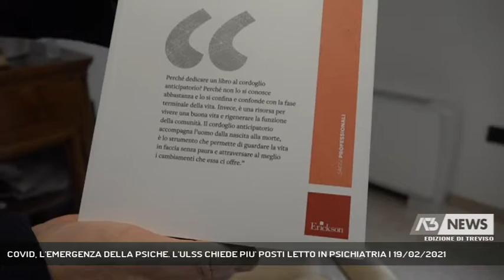COVID, L'EMERGENZA DELLA PSICHE. L'ULSS CHIEDE PIU' POSTI LETTO IN PSICHIATRIA | 19/02/2021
A3 NEWS Treviso 19/02/2021 - TREVISO - La pandemia ha portato a un aumento di malattie della mente: depressioni da lutto e sindromi da burnout. L'Ulss 2 sta correndo ai ripari e ha chiesto l'attivazione di nuovi posti letto in psichiatria.  || "Abbiamo chiesto l'attivazione di cinque posti letto in più nel reparto di psichiatria". Questa la richiesta indirizzata alla Regione dall'Ulss 2 per il reparto di psichiatria del Ca' Foncello. Un numero secco - tra i tanti di questa pandemia - ma che dà la dimensione di un disagio della mente diffuso, che può diventare vera e propria patologia.Sofferenza che ha provato anche tanti operatori sanitari, alle prese con la cosiddetta sindrome di burnout, per i quali è stata istituita una task-force di pronto soccorso psicologico.Chiaro che il problema si può risolvere alla radice solo con le vaccinazioni, quindi - dice Benazzi - bene la partita che sta portando avanti la Regione. Inevitabile concentrare gli sforzi sui cosiddetti Grandi Anziani. "Vogliamo vaccinarli entro marzo", assicura Benazzi. - Intervistati FRANCESCO BENAZZI (Direttore Generale Ulss 2 Marca Trevigiana) (Servizio di Cristian Arboit) - Segui Antenna Tre anche sul digitale terrestre! Visita il sito